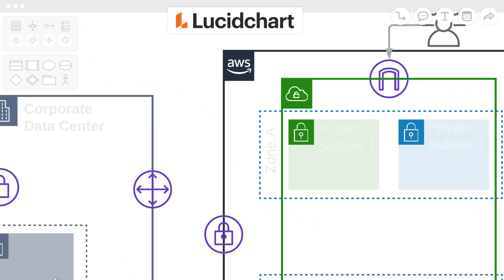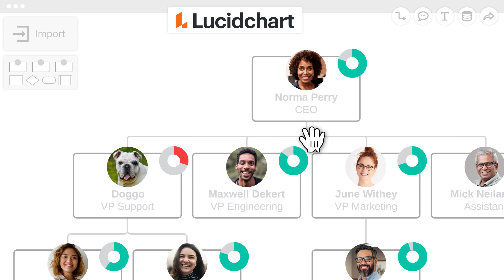Lucidchart Writers' Room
Lucidchart is a visual workspace that combines diagramming, data visualization, and collaboration to accelerate understanding and drive innovation. With this intuitive, cloud-based solution, anyone can learn to work visually and collaborate in real time while building flowcharts, mockups, UML diagrams, and more.